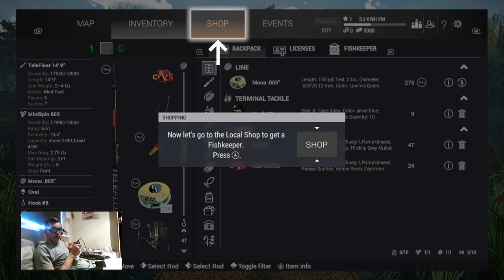DJ KIWI FMS PLAYING FISHING PLANET